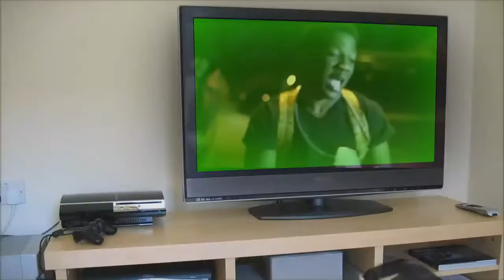Lil Mack Ft BFG Boosie Drugs Shot By DJ Goodwitit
BFG GBMG